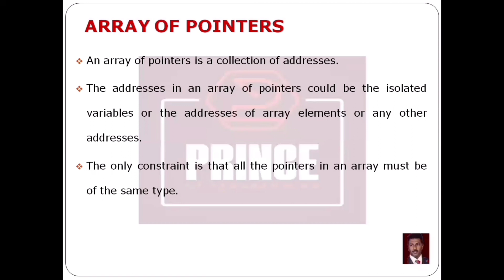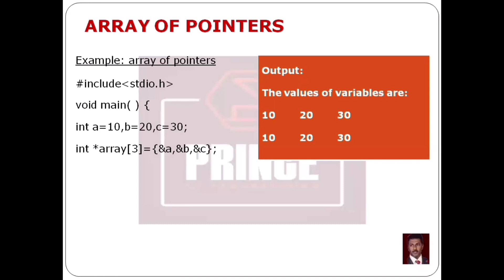ARRAY OF POINTERS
Pointer-Definition:

Pointer is a variable which holds the address of another variable.

A pointer is a derived data type in C.

Syntax:    data-type  *variable-name;

Pointer-Declaration:

A pointer variable has a * operator  before the variable name.

Syntax:  data-type  *variable-name;

 // where data-type is the type of the variable.

  The symbol *  is used to find the variable as a pointer.

  Example:    int *a;